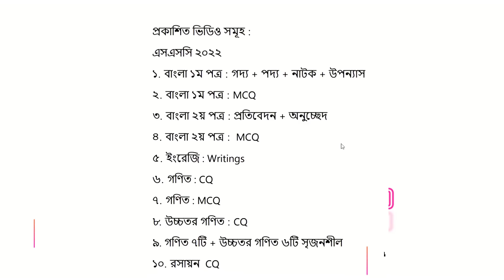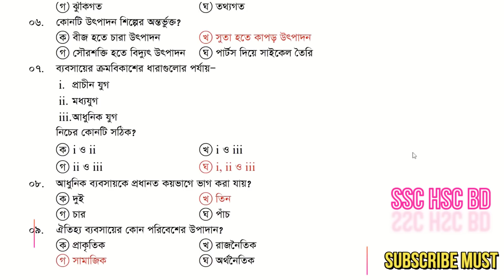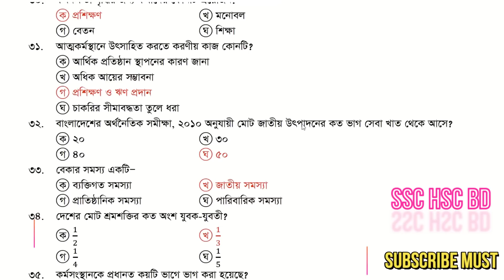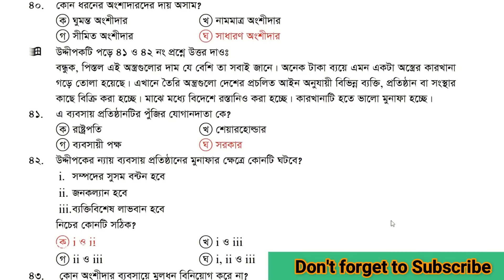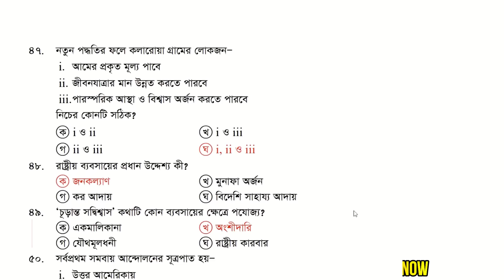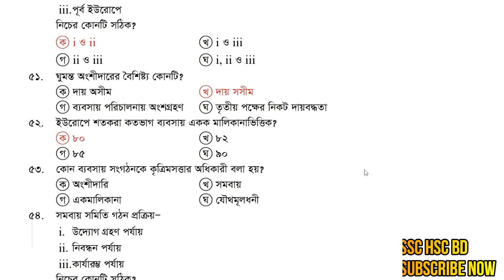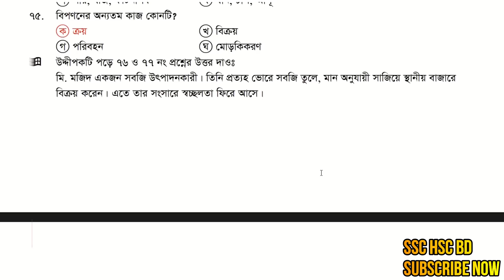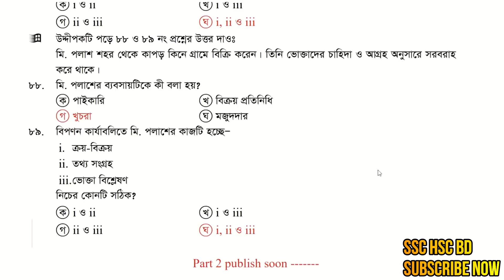SSC ব্যবসায় উদ্যোগ MCQ 2022 ।। SSC BE MCQ ।। ব্যবসায় উদ্যোগ ।। বহুনির্বাচনি ।। এসএসসি ২০২২ part 01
প্রিয় শিক্ষার্থীবৃন্দ, কৃষি শিক্ষা (SSC Business Entrepreneurship MCQ 2022) বহুনির্বাচনি এ কোন কোন অধ্যায় বহুনির্বাচনি করলে তুমি 15টি বহুনির্বাচনি কমন পাবে তাই থাকছে আজকের এই ভিডিওটিতে। নিজে দেখার পাশাপাশি বন্ধুদের সাথে ভিডিওটি শেয়ার করবে। ধন্যবাদ

ধন্যবাদ !